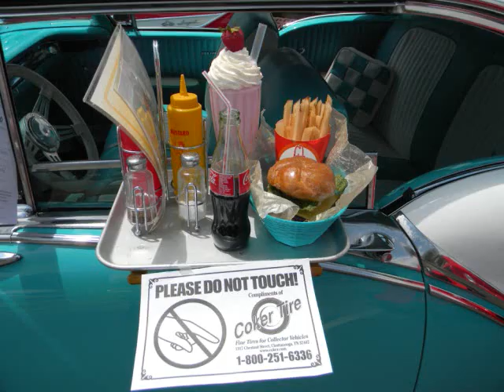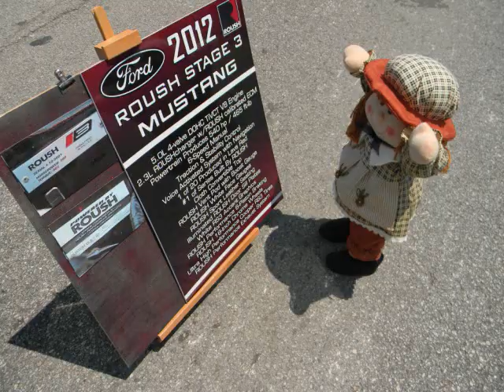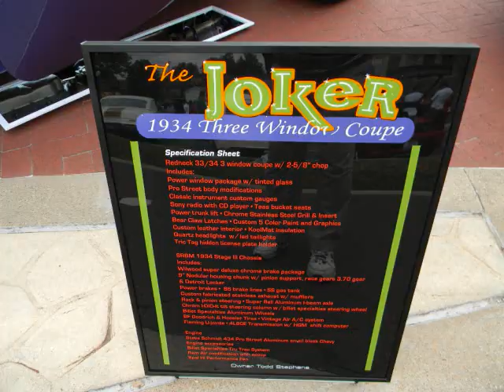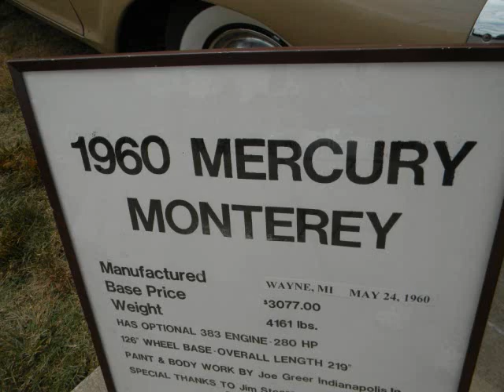2012 Evansville Shriner's Fest Car Show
A slide show of the photos I took at the Evansville Shriners Fest in Evansville, Indiana, on June 2, 2012
Best if watched full screen.